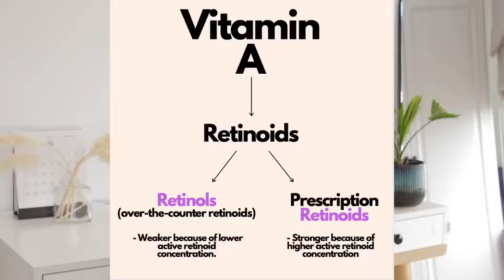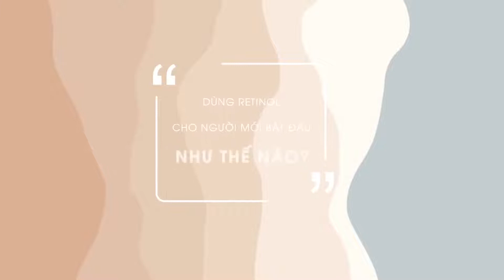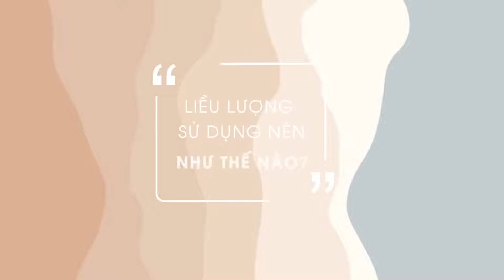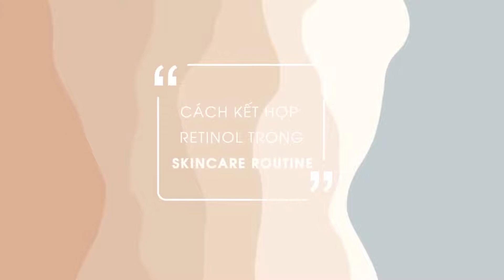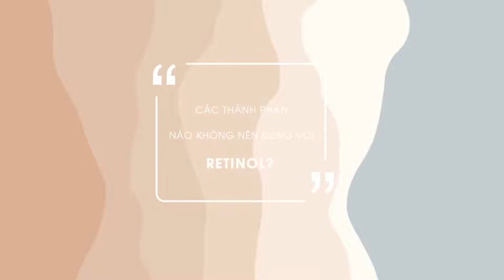Cùng Beauty Blogger Trinh Phạm treatment hiệu quả với Fusion Retinol 1.0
TÍN ĐỒ LÀM ĐẸP MỚI BẮT ĐẦU DÙNG RETINOL ĐỪNG BỎ QUA VIDEO NÀY!

Khi mới dấn thân vào treatment với Retinol thì chắc chắn bạn rất hoang mang không biết nên dùng như thế nào? Hay bạn thường nghe mọi người chia sẻ bị kích ứng rất nhiều vậy thì có nên dùng hay không? Để an tâm hơn khi dùng Retinol thì bạn đừng bỏ qua chia sẻ tất tần tật về RETINOL của Beauty Blogger Trinh Phạm nhé!

➖ Retinol là gì❓
Là một dẫn xuất của Vitamin A thuộc nhóm Retinoids. Nó hoạt động giống như một thành phần liên kết tế bào, trung hòa các gốc tự do phía bên trong da, kích thích tăng trưởng collagen và elastin. Chính vì thế Retinol được xem là "hoạt chất vàng" và có vô vàn tác dụng:
🔸 Cải thiện và làm mờ nếp nhăn
🔸 Thu nhỏ lỗ chân lông
🔸 Làm mờ sạm nám
🔸 Trị mụn

➖ Người mới bắt đầu dùng Retinol thế nào❓
- Chọn nồng độ Retinol phù hợp với da của mình.
- Bắt đầu bằng nồng độ thấp và "cứ từ từ".

➖ Liều lượng sử dụng❓
🔸 Trong 3 tuần đầu: 3 ngày sử dụng 1 lần
🔸 Sau 3 tuần này da ổn, không gặp vấn đề gì thì có thể nâng cấp lên
🔸 Tuần thứ 4: 2 ngày sử dụng 1 lần
🔸 Sau 1 tháng: có thể sử dụng mỗi buổi tối

➖ Cách sử dụng Retinol trong skincare routine❓
Với Retinol 1.0 của Fusion Meso bạn không cần lo ngại việc bong tróc dữ dội, kích ứng hay là tắt đèn sau khi bôi bởi sản phẩm khắc phục các nhược điểm này nhờ các ưu điểm:
🔸 Công nghệ Tinosorb S - Màng lọc chống nắng thế hệ mới giúp bảo vệ da khỏi ánh nắng mặt trời. Đồng thời bảo vệ da khỏi bức xạ của ánh sáng xanh. Vì thế khi sử dụng Retinol nhà Fusion khách hàng sẽ không gặp vấn đề: da bắt nắng, sạm da, tăng sắc tố
và cũng không cần tắt đèn ngay sau khi bôi.
🔸 Hệ đệm BHT, BHA được FDA chứng nhận, chứa những hoạt chất chống oxy hóa giúp ổn định tối đa, tăng cường hiệu quả của retinol và làm dịu da để tránh tình trạng kích ứng.
🔸 Ứng dụng công nghệ nhũ mịn, kết cấu nhũ tương nước trong dầu và độ tinh khiết cao khi bôi trên da sẽ nhanh chóng thẩm thấu để phát huy hiệu quả cho làn da căng bóng tức thì.
😘 Với Beauty Blogger Trinh Phạm "Fusion Retinol 1.0 sau 3 tuần đã cho thấy được hiểu quả rõ rệt trên da. Da căng hơn và đặc biệt không lên mụn. Rất êm trên da và không gặp tác dụng phụ."
😘 Lựa chọn "Thành phần vàng trong làng mỹ phẩm" cùng Beauty Blogger Trinh Phạm nhé!